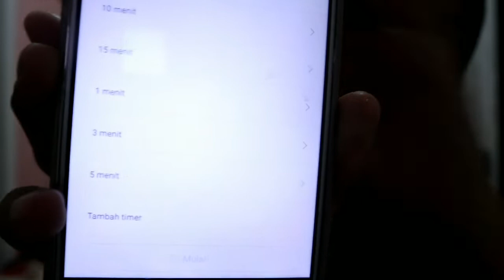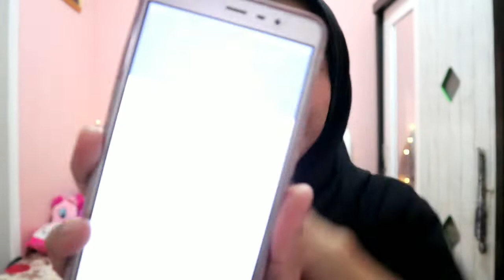FIVE MINUTE MAKEUP CHALLENGE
follow ig aku
raishamadrin_osg
raisha.mua